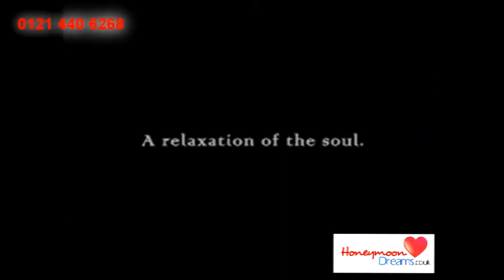Tanjong Jara Resort at Pangkor Island, Malaysia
Set on the unspoilt east coast of Malaysia, on the shores of the South China Sea with its miles of sandy beach, the unique and beautiful Tanjong Jara is dedicated to adventure and relaxation.